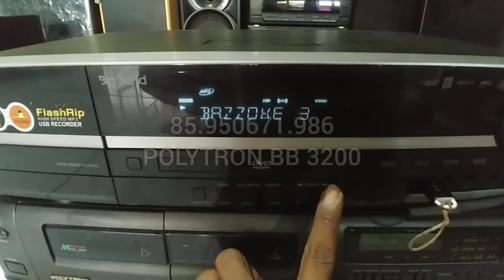POLYTRON BIGBAND BB-3200